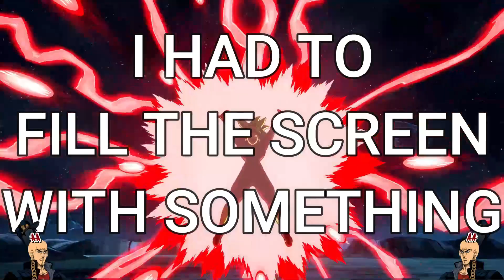DBFZ - A Dramatic Finish TOD Combo Video (COMPLETE EDITION)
I told it in the "Limit Break Solo TOD Combo Video"... and here I am:
HERE COMES THE NEW AND COMPLETE VERSION OF THE DRAMATIC FINISH TOUCH OF DEATH 100% COMBO VIDEO FOR DRAGON BALL FIGHTERZ!
Now in high quality (1080p 60fps) with English subtitles and with new combos and Dramatic, Gogeta SSJ4 included!

TIMESTAMPS:
00:00 - Frieza vs Bardock (Frieza Limit Break Solo TOD)
01:07 - Bardock vs Frieza (Base Goku with DBZ Broly and Bardock)
02:27 - Nappa vs Yamcha (GT Goku with DBZ Broly and Nappa)
03:11 - Yamcha vs Nappa (Teen Gohan with Master Roshi and Yamcha)
04:01 - Goku vs Vegeta (Android 21 yellow stocks with DBZ Broly and Base Goku)
05:14 - Goku vs Frieza (Base Goku Limit Break Solo TOD)
06:04 - SSJ Goku vs Frieza (Gogeta SSJ4 with Hit and SSJ Goku)
07:09 - Trunks vs Frieza (Master Roshi with Krillin and Trunks)
07:59 - SSJ Goku vs DBZ Broly (DBS Broly with Tien and SSJ Goku)
08:57 - Teen Gohan vs Cell (Piccolo with SSJ Vegeta and Teen Gohan)
10:13 - Adult Gohan vs DBZ Broly (Adult Gohan LV5 Limit Break Solo TOD)
11:19 - Gogeta vs Janemba (SSGSS Gogeta Limit Break Solo TOD)
12:25 - SSJ Goku vs Kid Bu (Kefla with Black Goku and SSJ Goku)
13:28 - Beerus vs Goku (Zamasu with Master Roshi and Beerus)
14:30 - Vegito vs Zamasu (SSGSS Goku with Gotenks and SSGSS Vegito)
15:38 - Trunks vs Zamasu (SSGSS Vegito with SSGSS Gogeta and Trunks)
16:43 - Ultra Instinct Goku vs Kefla (SSJ Goku with DBZ Broly and SSGSS Goku)
17:51 - Goku and Frieza vs Jiren (Hit with Frieza and SSJ Goku)
19:05 - Gogeta vs DBS Broly (SSGSS Gogeta with Master Roshi and Bardock NO DHC)
20:40 - SSJ4 Gogeta vs SSGSS Gogeta (DBZ Broly with Teen Gohan and SSJ4 Gogeta FORBIDDEN STARTER)
21:49 - SSGSS Gogeta vs SSJ4 Gogeta (SSGSS Gogeta Limit Break Solo TOD variant)
22:59 - Outro

And now we have to wait the new patch with balances and mechanics' changes, but I don't think I'll be back on DBFZ without new characters and, FIRST OF ALL, a new netcode... so...

What's Next?
Guilty Gear Strive maybe...?

GIOCATORI ITALIANI!
Se volete unirvi alla grande community nostrana sui picchiaduro e parlare/giocare con noi su titoli quali Guilty Gear, Dragon Ball FighterZ, Blazblue, The King of Fighters, Granblue Fantasy Versus, Samurai Shodown e compagnia bella, unitevi al gruppo di "picchia di nicchia" SPAGHETTI SHOWDOWN! Ecco i nostri link:

Se invece siete interessati all'acquisto di giochi per PC (e non solo) con delle key fornite in totale sicurezza e ad un prezzo vantaggioso, date un'occhiata al sito Instant Gaming tramite il seguente link: